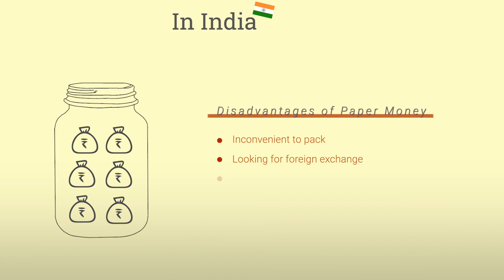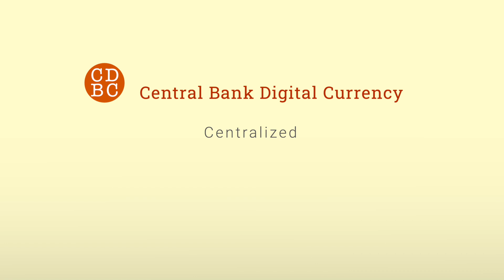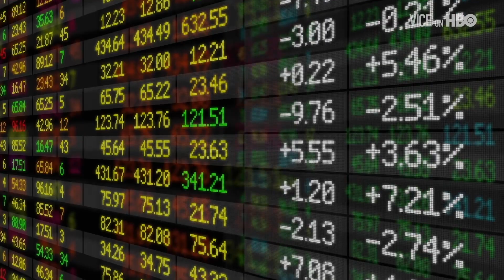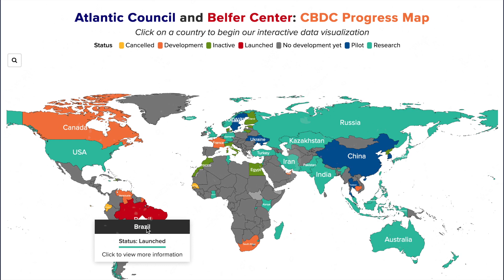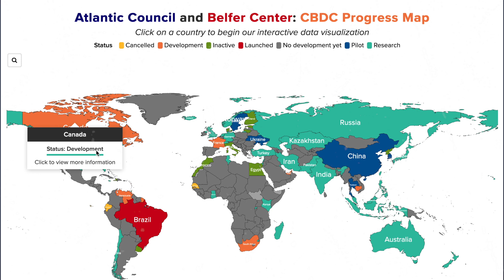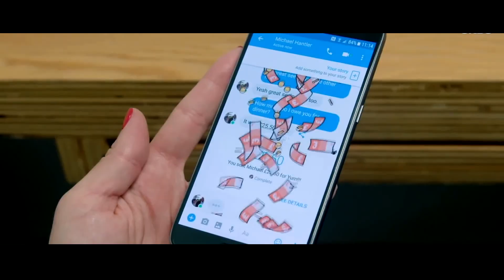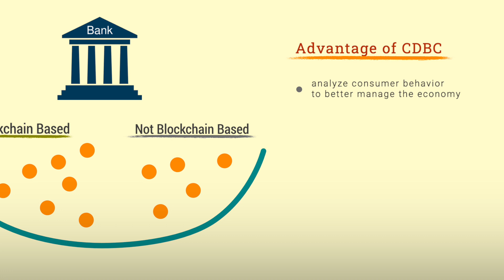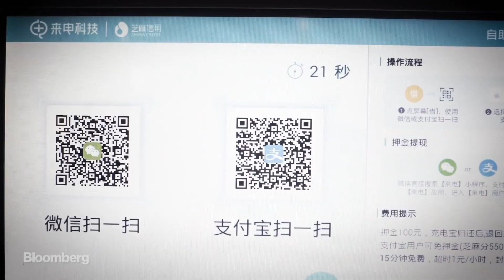Digital currency vs Cryptocurrency, the What, the Progress and the Future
China’s aiming to launch its digital currency before the Winter Olympics in 2022. Around the globe, countries like England, Canada, Sweden, Singapore and the US are either researching or piloting their own digital currency.
But everyday, we’re already making millions of payments, DIGITALLY.

Digital currency is not something new. They already exist in many forms, mostly known as cryptocurrency, such as Bitcoin, Ethereum, tether or XRP. This brings up the questions:

- What makes this new digital currency different?
- Why all of a sudden in the past three years, central banks around the world started pinching the idea of digital currencies?
- And more importantly, how are they gonna impact us?

If you are interested in why printing money in 2008 didn’t cause inflation, check out below video